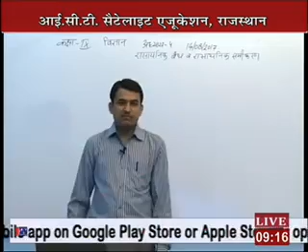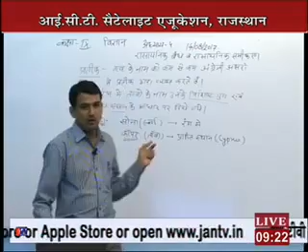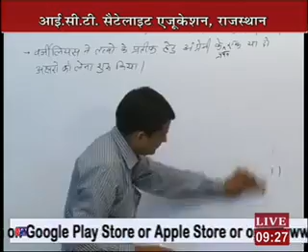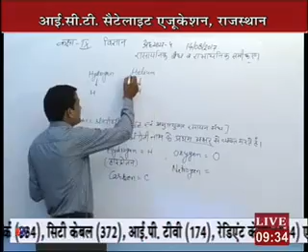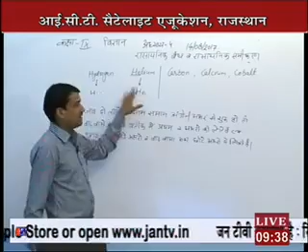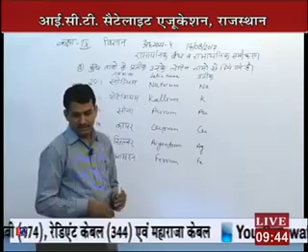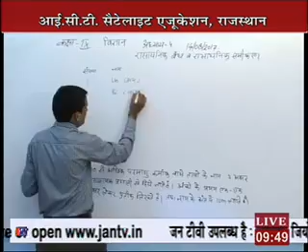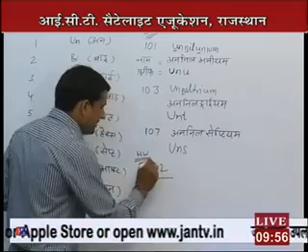Rajasthan ICT Satellite Education Sci. Class-9th Chem. bond & equation 14 August 2017-18 Lecture-14